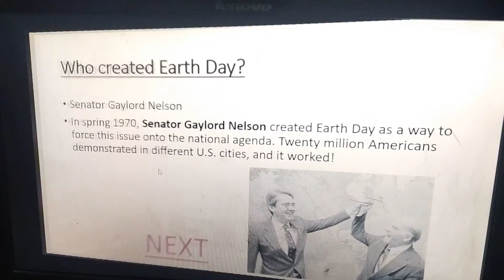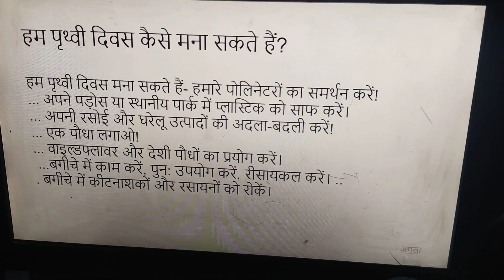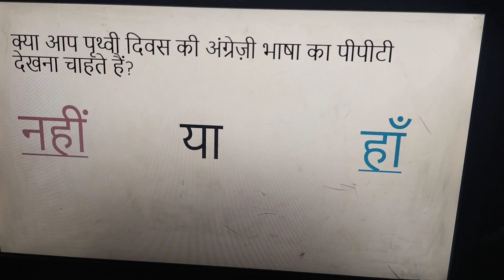PPT Earthdayppt englishandhindi Krishanki Sharma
Presentation on Earth Day
Save our mother earth for our generation